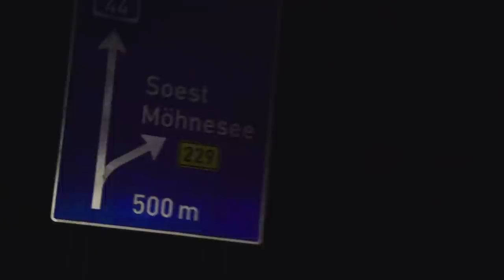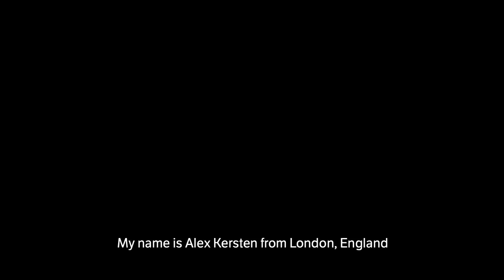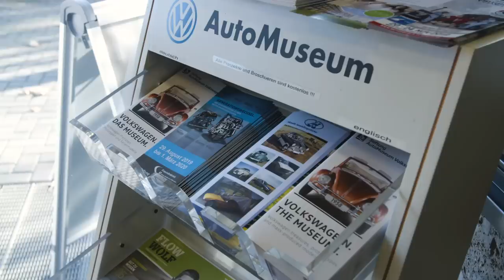Living With A Retro VW Campervan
Want to win a one-of-a-kind 1967 VW 21-Window Bus? Omaze can make that happen! For your chance to win, support a great cause and enter

This week, Alex, Ethan and Jack embark on an epic 600+ mile trip to Germany in a retro VW Campervan!